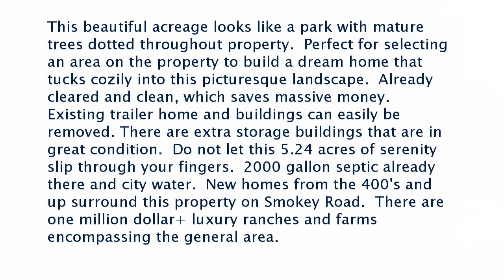Real estate for sale in Newnan Georgia - MLS# 8633930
2147 Smokey Rd
Newnan Georgia 30263
MLS# 8633930

This beautiful acreage looks like a park with mature trees dotted throughout property.  Perfect for selecting an area on the property to build a dream home that tucks cozily into this picturesque landscape.  Already cleared and clean which saves massive money.  Existing trailer home and buildings can easily be removed. There are extra storage buildings that are in great condition.  Do not let this 5.24 acres of serenity slip through your fingers.  2000 gallon septic already there and city water.  New homes from the 400's and up surround this property on Smokey Road.  There are one million dollar+ luxury ranches and farms encompassing the general area.